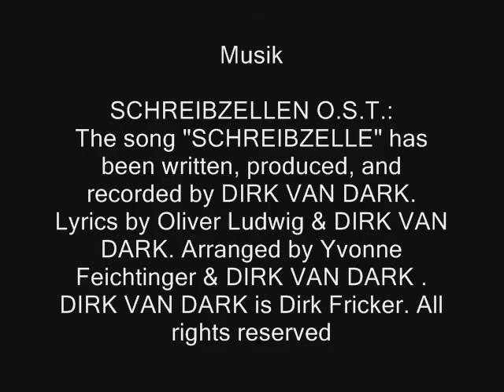HUNTING AREA Kurzfilm / short film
HUNTING AREA It's more like a test Clip. The first short film I've done, a few years ago. I think I should cut him new (a directors cut :-) to make him faster.